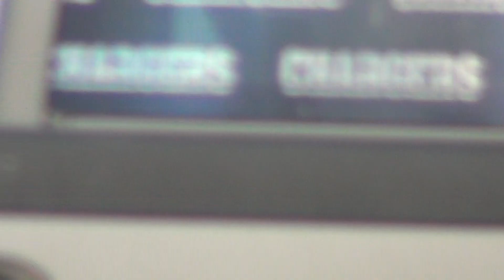Norfolk Southern 287 Train Heads West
New Train Videos added every day. Have uploaded over 3000 Train Videos in the last year. Big Long and Massive Trains Here at Wide World of Trains. I want to start doing Airplane and Jet videos at Air Shows Some Day